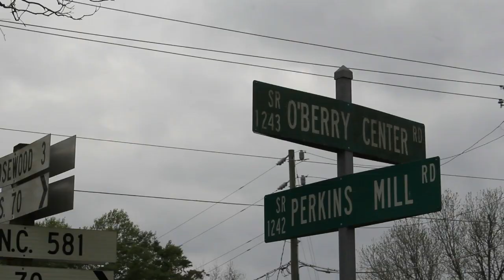Rosewood Fire Department 18 Wheeler VS F-150 MVA. 4-1-16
Rosewood Fire Department along with Medic 2 the NCSHP and the NCDOT responded to the area of Perkins Mill Rd and Oberry Center Rd to a traffic accident involving an 18 wheeler and an F-150. The driver of the 18 wheeler was alright and the driver and the passenger of the truck were transported to Wayne ER with minor injuries. The NCDOT responded to help aid with traffic control and shut the road due to the truck blocking the roadway.